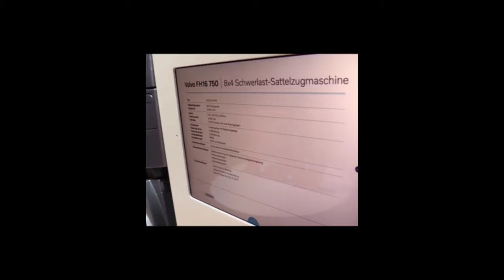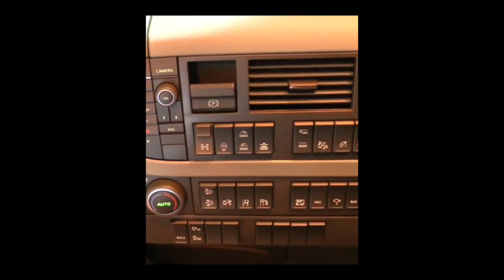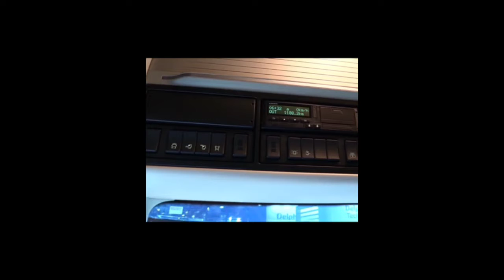2019 Volvo FH16 750 8x4Hheavy Duty Tractor (In pics)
This is the  Volvo FH16 750 8x4 Heavy Duty Tractor Truck in pics from outside and inside. Wheelbase 3700 mm. Engine is D16K750 Euro 6, 552 kW (751 PS). Max torque 3550 Nm. I-Shift Ultra-Low Crawler I-See transmission. Rear axis RTH2610F. Front axis leaf spring 9 tonne. Rear axis air spring 35 tonne. High cab Globetrotter XL. Volvo Dynamic Steering. Leather deluxe seats. Gross vehicle weight 260 tonnes with possibility of up to 325 tonnes. Improved aerodynamics, thanx for watching.